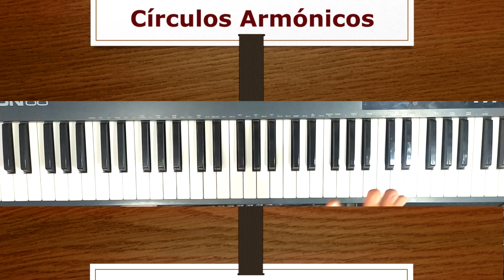Los Círculos Armónicos - Bien Explicado